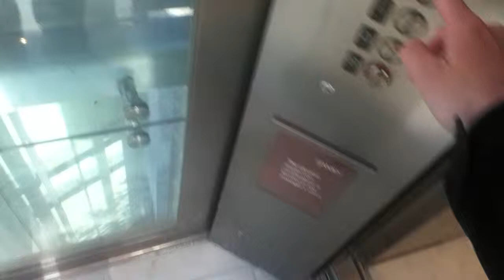?? Hydraulic Scenic Shuttle Elevator At The James Hotel In NYC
This is the very nice ?? Hydraulic scenic shuttle elevator at the James Hotel in NYC.